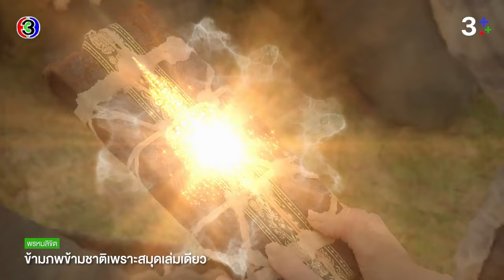FIN | พรหมลิขิตจักนำพาไปสู่ปาฏิหาริย์รักครั้งใหม่ | พรหมลิขิต | 3Plus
ดูสด พรหมลิขิต ออกอากาศ ทุกวันพุธ - พฤหัส เวลา 20.30 น. TV : ช่อง3 กด 33

บทประพันธ์ : รอมแพง
บทโทรทัศน์ : ศัลยา
กํากับการแสดง : สรัสวดี วงศ์สมเพ็ชร
ผู้ผลิต : บริษัท บรอดคาซท์ ไทย เทเลวิชั่น จำกัด
ผู้จัด : คุณหน่อง อรุโณชา ภาณุพันธุ์